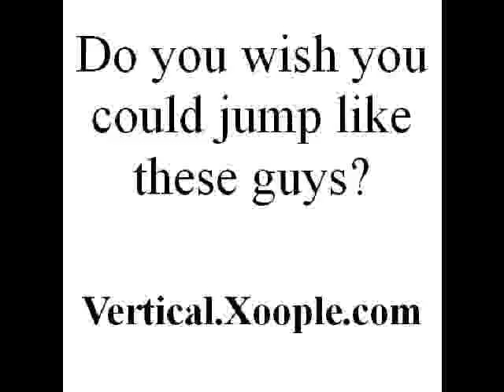air alert youtube.mpg